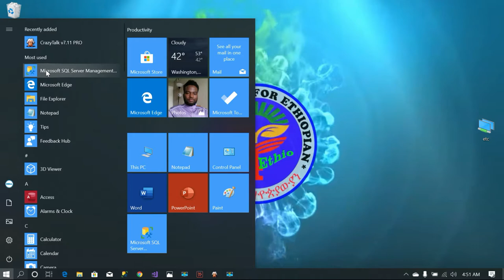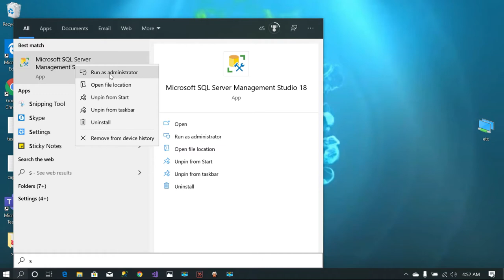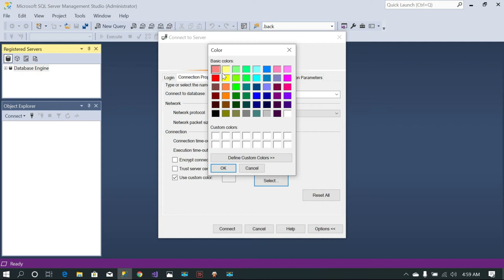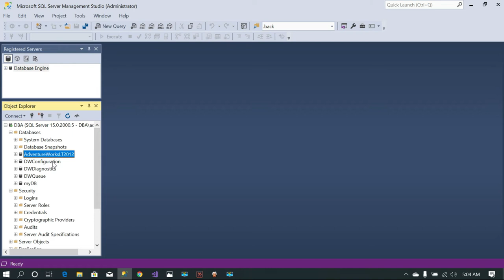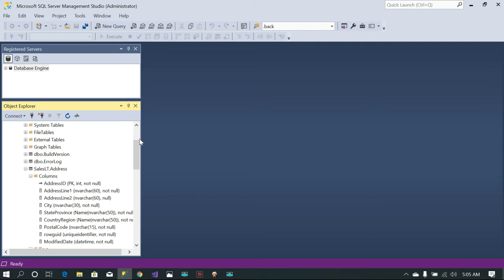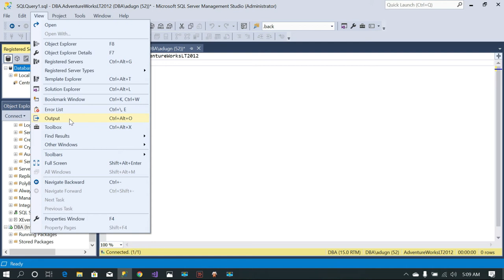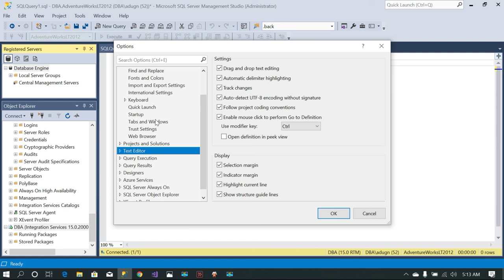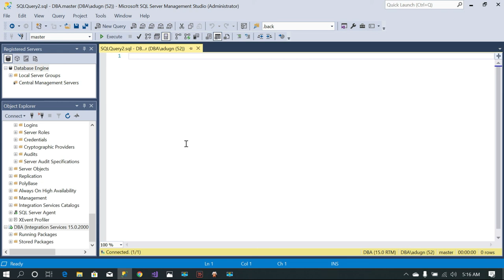ኮምፒውተር part4:የትግበራ አከባብ ቅኝት:SQL server integrated development environment(IDE): database in Amharic